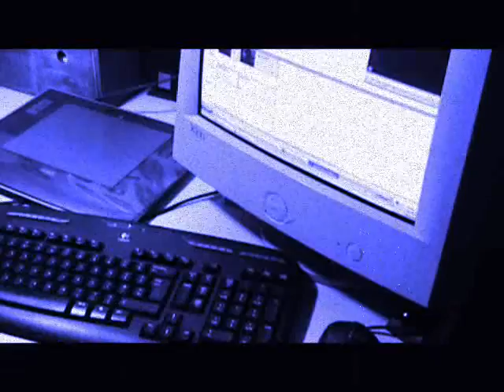HOW TO FIX YOUR PC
A SIMPLE FIX FOR A MONITOR